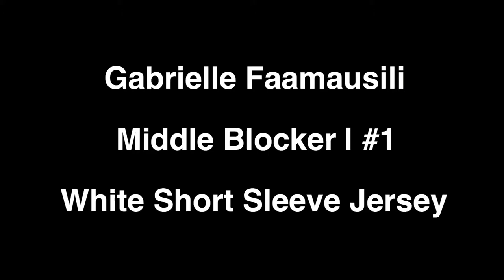Puyallup Juniors U16 National vs Underrated VBC 16-1 Set 2 02/15/20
Puyallup Juniors U16 National’s Gabrielle Faamausili #1 Middle Blocker vs Underrated VBC 16-1 Set 2 02/15/20 at Day 1 of SCVA Las Vegas Classic in Las Vegas, Nevada